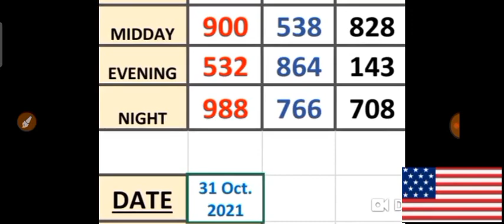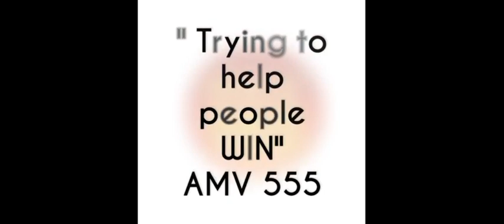PICK 3 ALL STATES SPECIAL PER DRAW PREDICTION for ( 31 Oct. 2021 ) just try | AMV 555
This are my Best bet for PICK 3  ALL  States / SPECIAL PER DRAW PREDICTIONS for ( 31 Oct. 2021) .
BET WISELY
Happy WINNING
Good luck